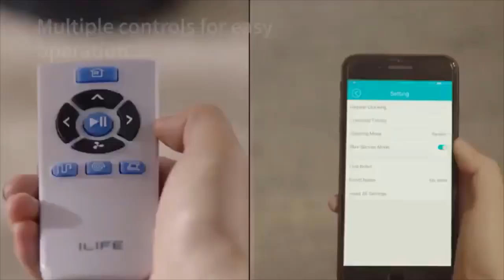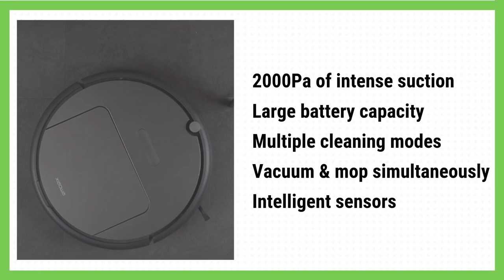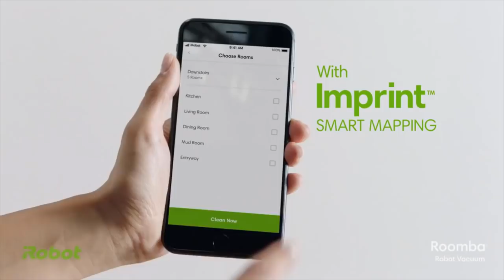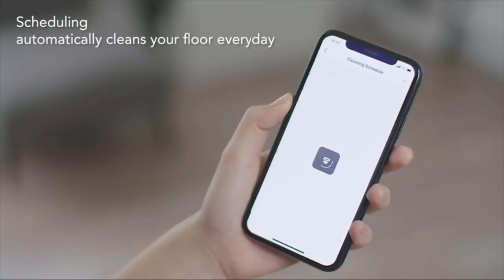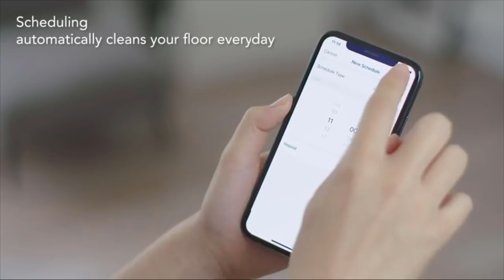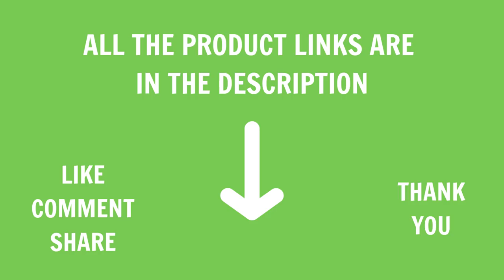✅ BEST ROBOTIC VACUUMS 2019 | TOP 10 ROBOT VACUUM 2019 ✅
To save you both time and money, we’ve researched and listed some of the best robovac in 2019. Using this video, you can be sure that you buy the best robot vacuum for the money
👋 Links to the BEST ROBOT VACUUMS 2019 that we mentioned in the video 👇
10 - ZIGLINT D5 Robot Vacuum
9 - GOOVI Robot Vacuum Cleaner
8 - Aiper Robot Vacuum Cleaner
7 - ILIFE A7 Robotic Vacuum
6 - Roborock E35 Robot Vacuum
5 - iRobot Roomba s9+ Robot Vacuum
4 - ECOVACS DEEBOT 500 Robotic Vacuum
3 - Coredy Robot Vacuum R300
2 - eufy BoostIQ RoboVac 11S MAX
1 - Amarey A900
Finding a great robot vacuum that has all the features you need for your home can be tough, especially because every manufacturer claim that their product is the best on the market.

So to make things easier for you, in this video, we select 10 best robotic vacuum cleaners based on their features and prices.

Here, you can your best rated robot vacuum in every price range. All you need to do is watch the entire video and see which one fits your needs the best

If you've got another product in mind that you would like to add in the list, please comment down below, we'll look into it as soon as possible, and let you know how it compares to the items listed in this roundup.